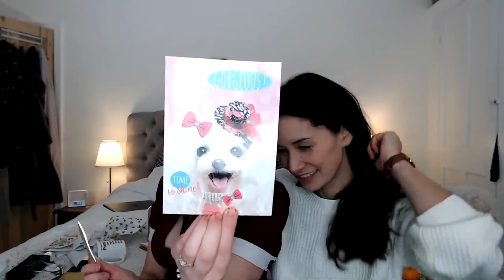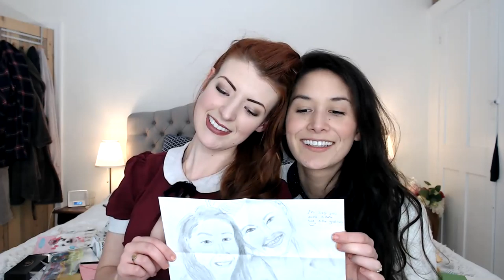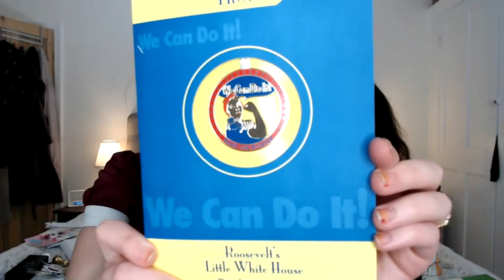Answering Lightning Questions and Birthday P.O. Box Unboxing!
Jessica Out Of the Closet
BRIGHTON
BN50 8LQ

Sigma Lens
Tamron Lens
Canon M6
Canon 70D
Ring Light
Soft Box Lights
Rode Mic
Zoom Recorder